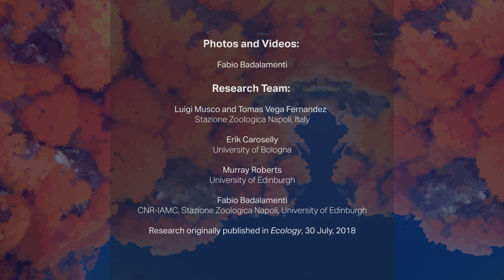"Killer Corals" of the Mediterranean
Previously it was thought that corals only fed on tiny shrimp and plankton. These scientists made an unexpected discovery when they found corals that were ""teaming up"" to take down large prey. Watch them work to take apart a jellyfish and learn more about this bizarre instance of oceanintelligence.

Photos and videos: Fabio Badalamenti

Research team: Luigi Musco and Tomas Vega Fernandez,  Stazione Zoologica Napoli, Italy
Erik Caroselly, University of Bologna
Murray Roberts, University of Edinburgh
Fabio Badalamenti, CNR-IAMC, Stazione Zoologica Napoli, University of Edinburgh